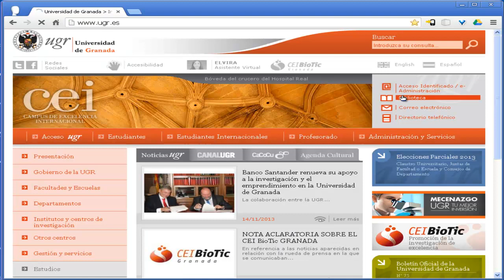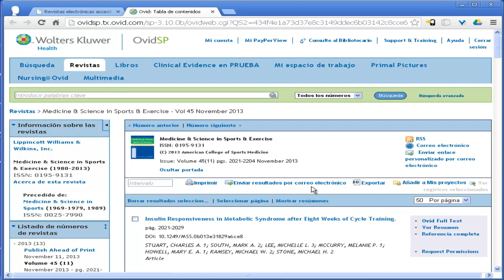Encontrar revista por ISBN en UGR Juegos Motores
Encontrar una revista en la biblioteca electrónica de la Universidad de Granada a partir del ISBN.
No olvidar que para poder acceder al texto completo hay que estar conectado a la red de la Universidad de Granada directamente o por VPN